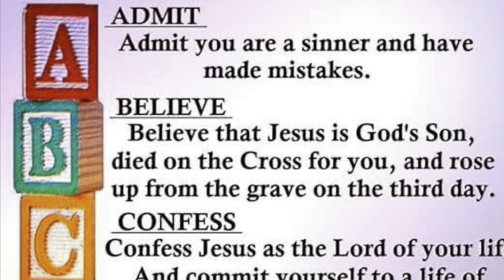Christian Single Mom- I’m so excited-Love The Days We Are Living/It's Rapture Time!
🛍 Shop with Me:

💬 Let’s Connect!
📘 Facebook: Blessed Be The Gift

🛍 Shop with Me:

💬 Let’s Connect!

With love,
Kerri Anderson
Blessed Be The Gift Christian Single Mom- I’m so excited-Love The Days We Are Living/It's Rapture Time!